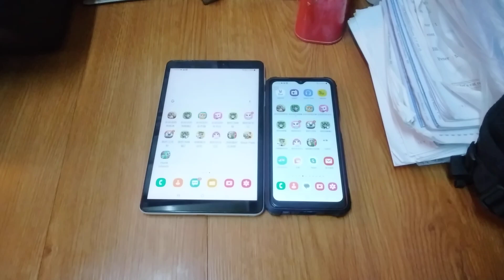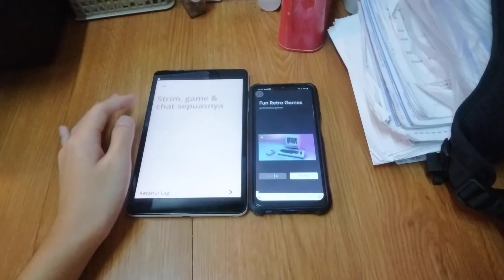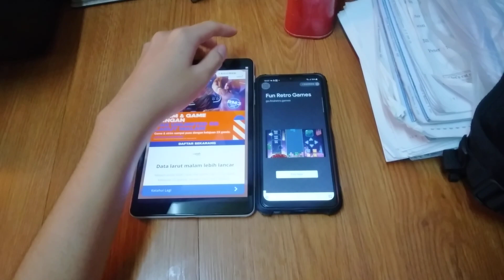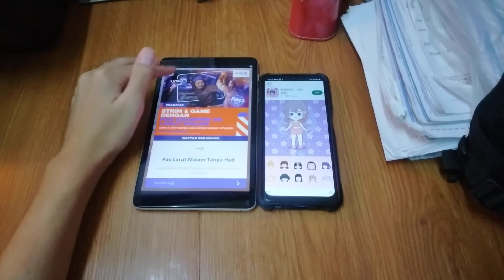My Talking Angela Echo 19611